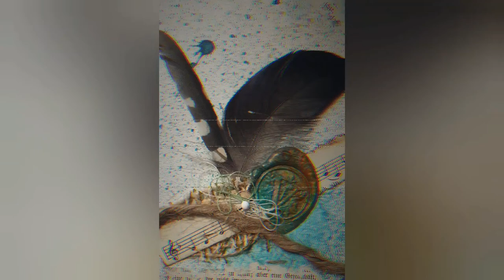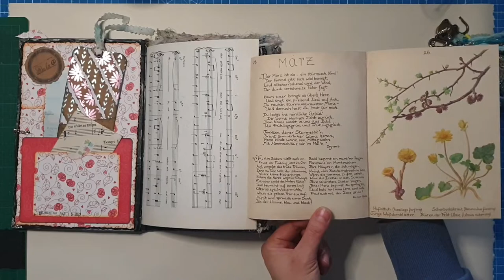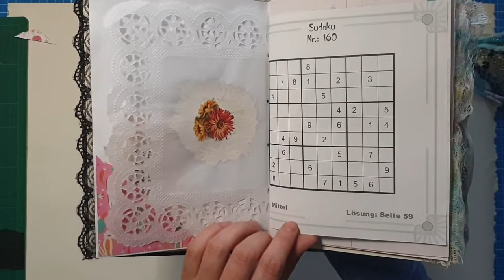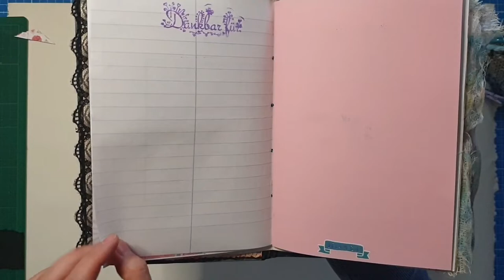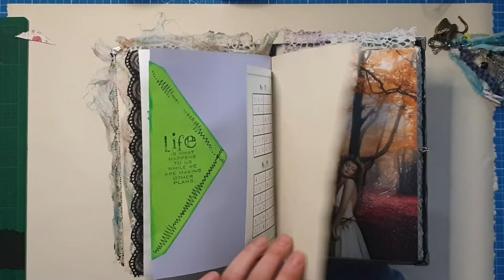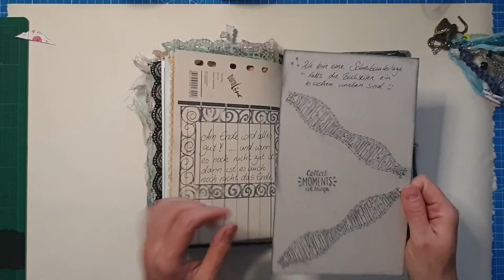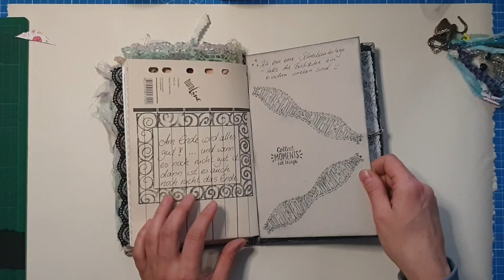Zauberhaftes Junkjournal Diary - Flipthrough [deutsch]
Heute zeige ich euch ein fertiges Junkjournal Tagebuch. Es soll für einen besonderen Menschen als Inspiration dienen, was man so alles mit "Junk" und alten Sachen anstellen kann. Neben "Junk" habe ich darin auch wunderschöne Nicht-Junk-Papiere und Ideen verarbeitet, die Links findet ihr unten :-)

Herzlichst eure
Varaya

Enthält unbezahlte Werbung & Produktplatzierungen!

Fall In Love von Luise Heinzl

Ihr findet mich auch bei Insta @varayalovespaper